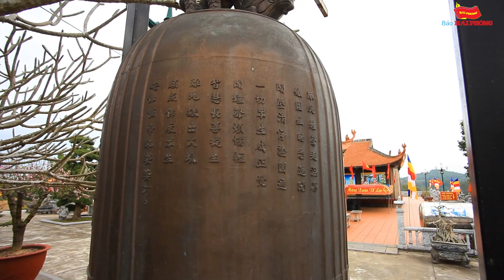Đất Cảng 360o – Số 52 – Chùa tháp Tường Long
Đồ Sơn – khu du lịch biển nổi tiếng của Hải Phòng với những bải biển đẹp hữu tình được ôm ấp bởi dãy núi uốn lượn, còn thu hút du khách bởi những di tích lịch sử linh thiêng mang đậm dấu ấn văn hóa dân tộc.